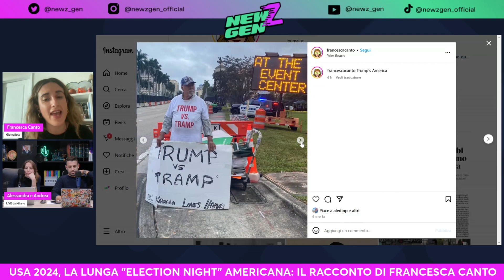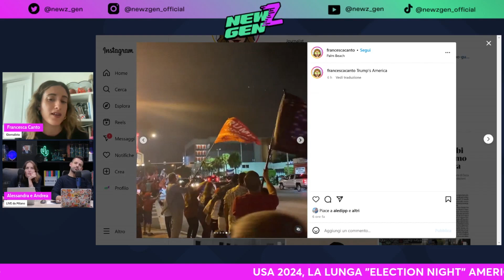FRANCESCA CANTO OSPITE DI NEWZGEN PER PARLARE DELLE ELEZIONI USA 2024 E DELL'AMERICA DI TRUMP